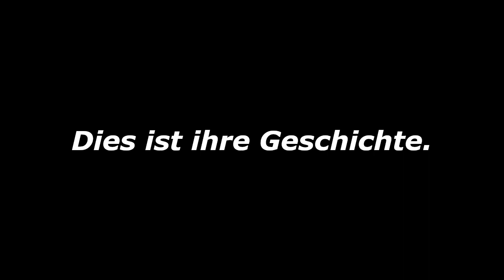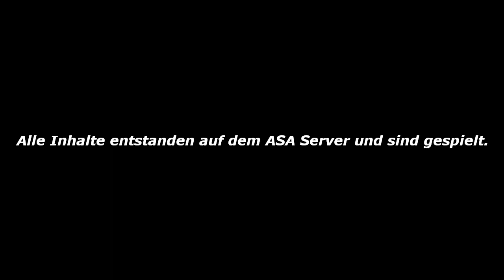Oceandeep Edit | Arma 3 Squad Alliance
Edit unserer Gespielten Missionen und Hauptsächlich der Großen Mission am 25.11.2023. Ich hoffe es gefällt euch!

Klapp mich auf!

Willkommen auf dem Kanal von ASA | Arma Squad Alliance

Wir sind eine Wachsende Community an Arma3 und Militärinteressierten, welche gemeinsam selbsterstellte Missionen bespielen, gemeinsam Trainieren, oder einfach reden. Tritt uns noch Heute bei!

*Made by Core*